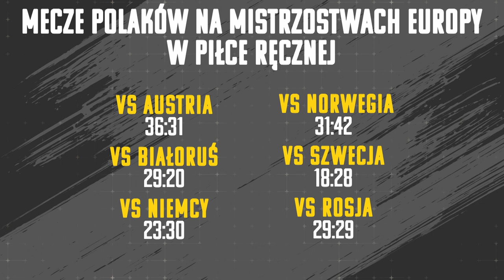"ŹLI POLICJANCI" KONTRA IWONA NIEDŹWIEDŹ. LAWINA PYTAŃ O KADRĘ SZCZYPIORNISTÓW I ME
- Teraz będzie show - powiedziała na wstępie Aldona Marciniak i nie pomyliła się. Była reprezentantka Polski w piłce ręcznej Iwona Niedźwiedź była gościem Misji Sport, aby podsumować grę polskiej kadry na mistrzostwach Europy. W rolę "złych policjantów" wcielili się nasi prowadzący...